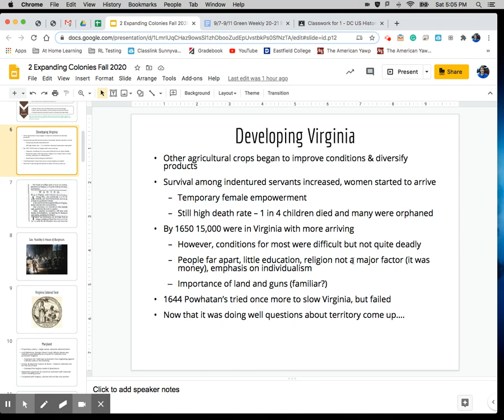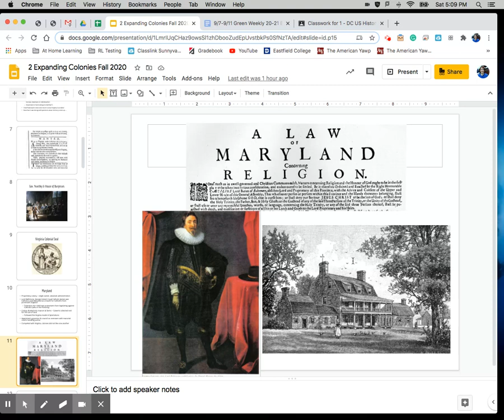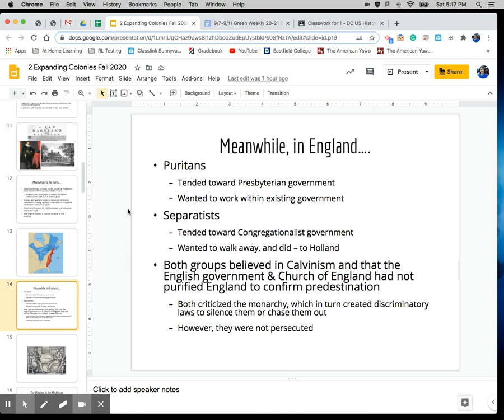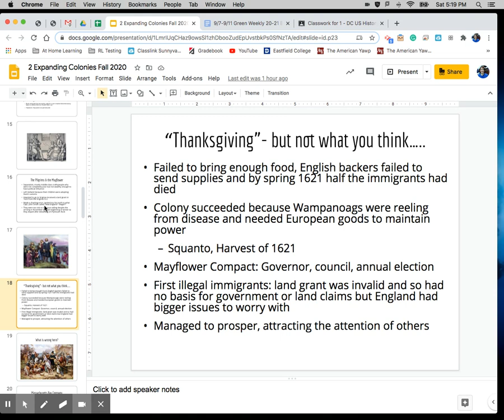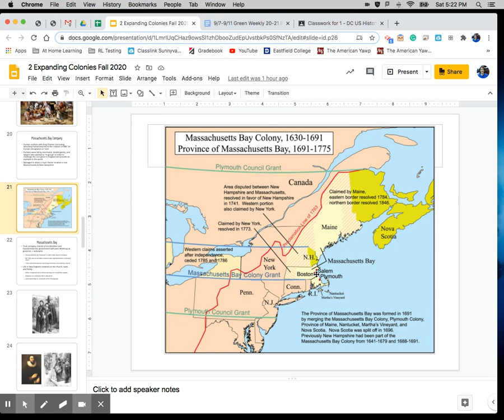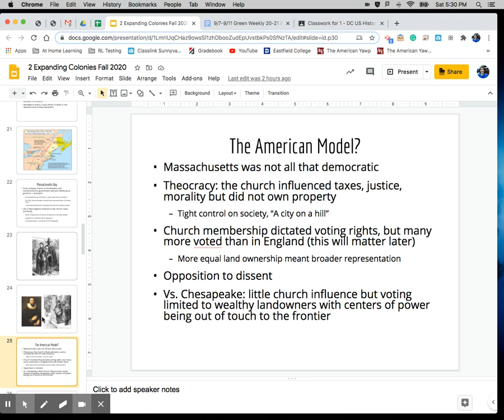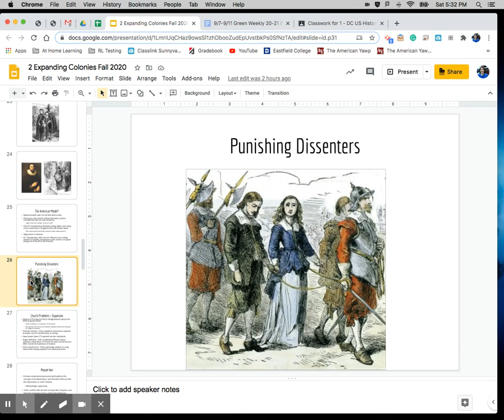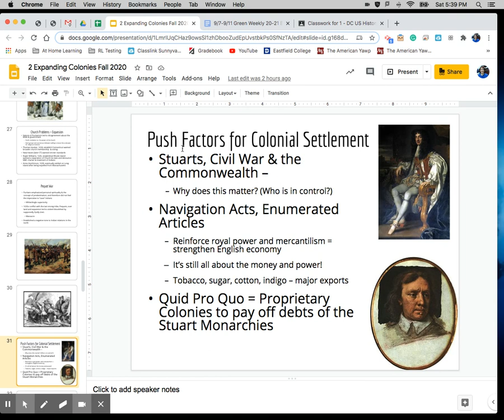Expanding Colonies Part 2 Fall 2020